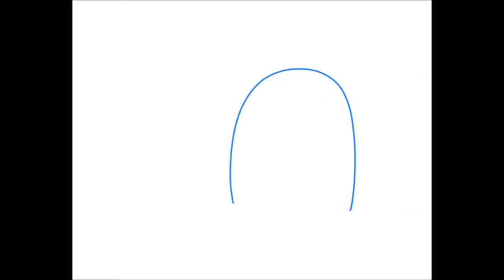미니 온열기 그리기 How to Draw Mini heaters #307